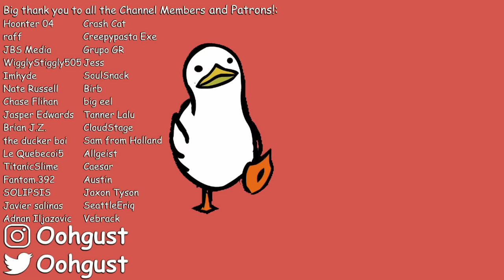TikToker Steals Blind Woman's Walking Stick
TikTokers these days, they do the darnedest things. And today, we are looking at something quite crazy. This life lesson channel decided it would be a good idea to make a video about a TikToker bullying a blind woman, because why not. Buckle up.